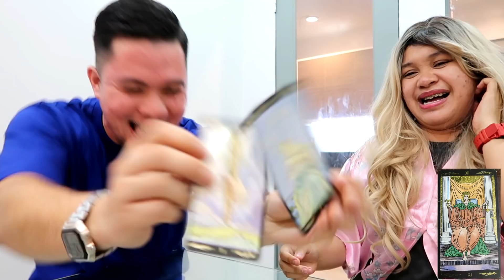MAGKAKABABY NA SIYA! | Parrot Card Reading Series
Nasagot lahat ng katanungan niya pati forever niya nahanap pa niya! Thank you so much kasapot Richard Knows sa tiwala HAHAHAHAHA!